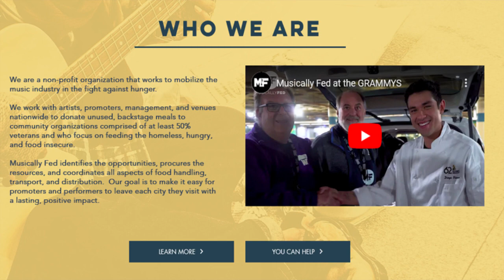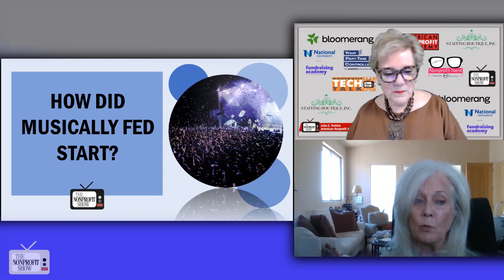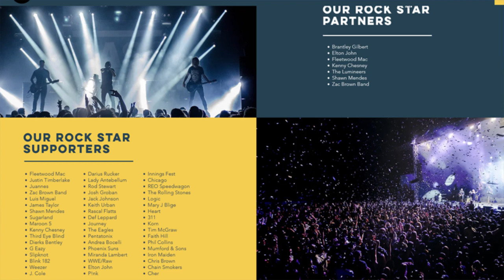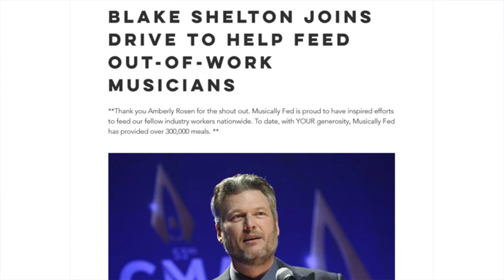Nonprofit CEO Insider: Musically Fed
Discover how MusicallyFed.org is revolutionizing the fight against hunger! Led by the passionate and driven founder, Marie Brunner, MusicallyFed.org is utilizing the power of the music industry to make a difference. With hundreds of events taking place each year, the organization collects unused food that would otherwise go to waste and distributes it to those in need, with a particular focus on supporting veterans.

From Lalapalooza to the Grammy's and beyond, MusicallyFed.org is repurposing these foodstuffs and providing tens of thousands of meals. And their success has not gone unnoticed - the organization has received widespread recognition using a collaborative model with numerous other nonprofits participating, and demonstrating a willingness to ask for help which is almost redefining the word Community!  If you lead or work for a nonprofit, social impact, or service organization, or are considering starting one, The Nonprofit Show is an invaluable resource for staying up-to-date on the latest nonprofit information and operating strategies to help you achieve an amazing social impact.